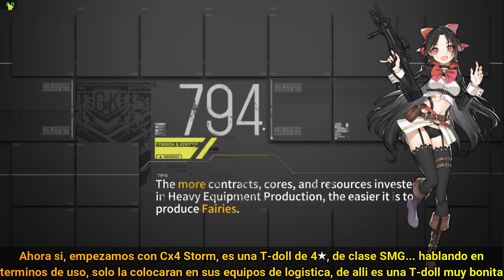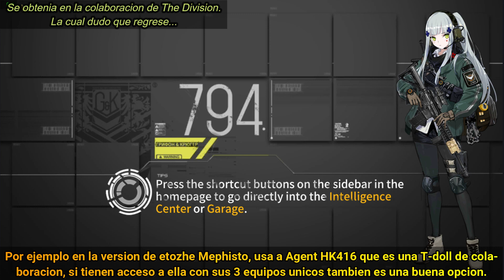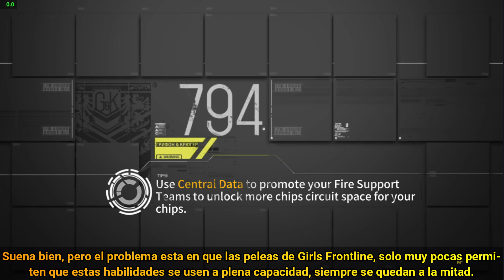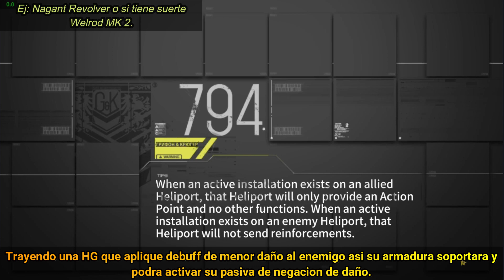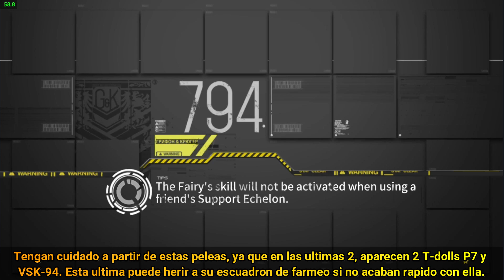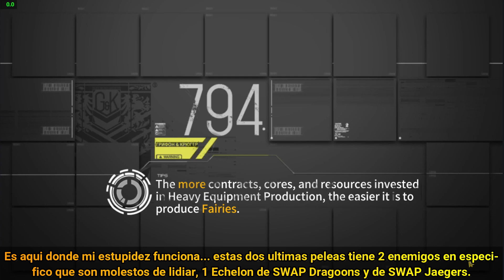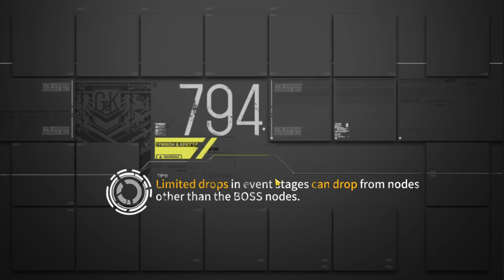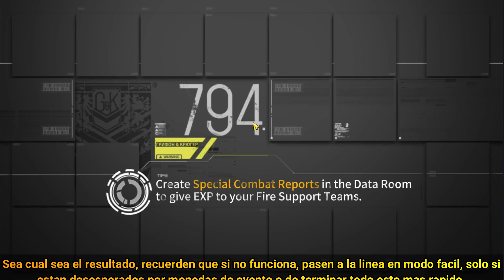Girls Frontline - Evento One Coin Short Edicion 2022 - Farmeo (Facil y Dificil).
En esta ocasion se cambiaron las T-dolls que estan a rescate, esta son:
• Cx4 Storm - SMG 4★.
• Fedorov Avtomat - AR 4★.
• R5 - AR 5★.
• Villar Perosa 1915 - SMG 5★.
Ahora este video contiene tambien las lineas en modo facil y modo dificil.
Les recomiendo que mejor farmeen todo en el modo facil, no vale la pena el extra esfuerzo para farmear las lineas dificiles.
Link para donaciones.
Fuentes Usadas en el video:
(Canal de etozhe Mephisto)(Tiene tanto de GFL como Arknights)
(Excelente pagina para saber si su raifu es meta o no XD)
(De aqui traduzco las guías estos son los salvadores originales)
[Osea las mismas]
0:00 Inicio Video.
0:07 Cx4 Storm ~ Facil.
4:00 Cx4 Storm ~ Dificil.
7:23 Fedorov ~ Facil.
11:02 Fedorov ~ Dificil.
14:45 R5 ~ Facil.
18:34 R5 ~ Dificil.
22:27 VP1915 ~ Facil.
26:23 VP1915 ~ Dificil.
29:42 Fin del video.